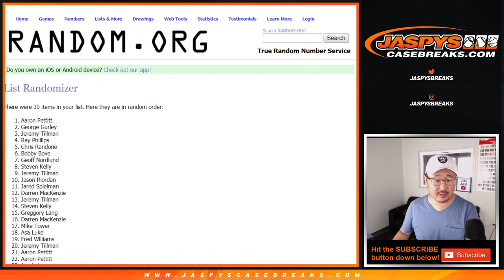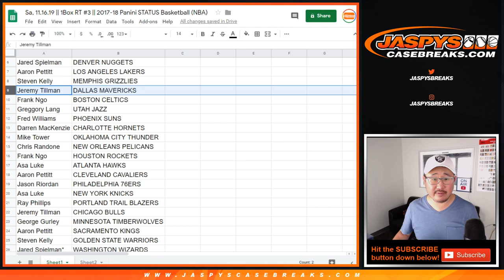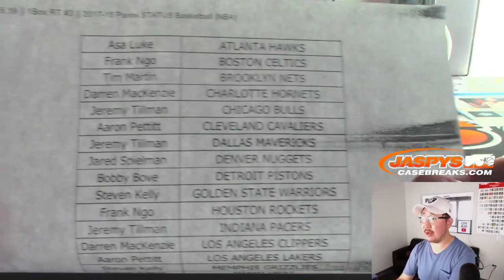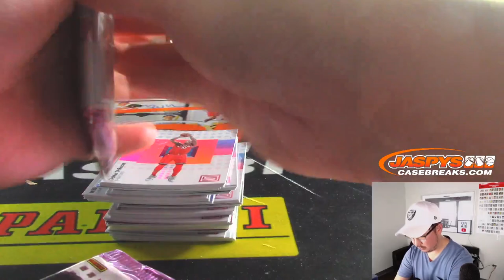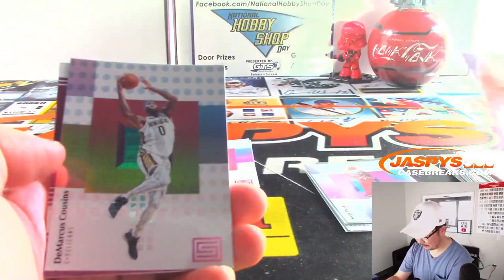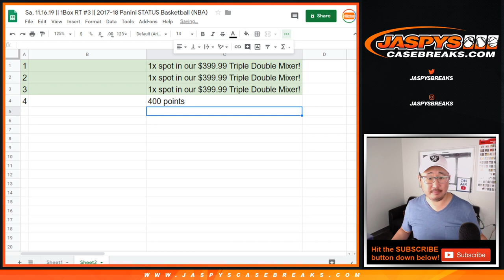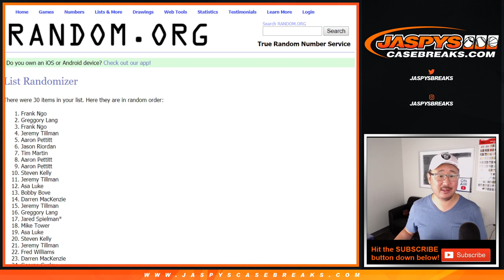Sa, 11.16.19 || 1Box RT #3 || 2017-18 Panini STATUS Basketball (NBA)